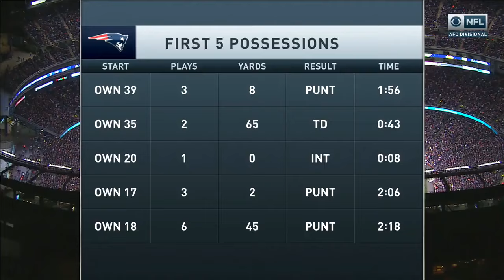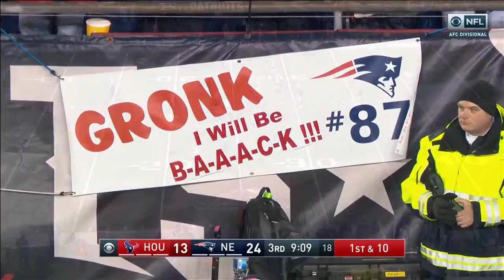2016 Divisional Round Texans @ Patriots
New England begins their 5th title run at home hosting old pal Vince Wilfork and the Texans.